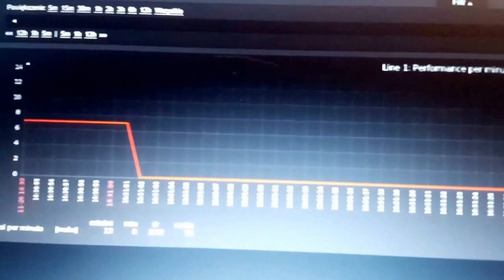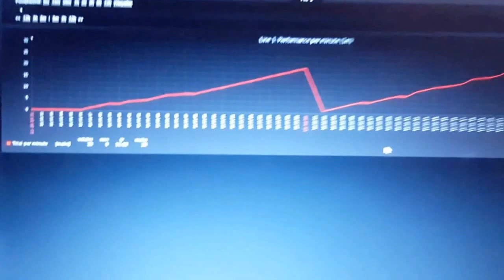Raspberry pi E18-D80NK 5-80cm reflect sensor, counting with send event to Zabbix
Simple project on raspberry and python to send data to Zabbix, count per minute and start from zero. Visual on graph.